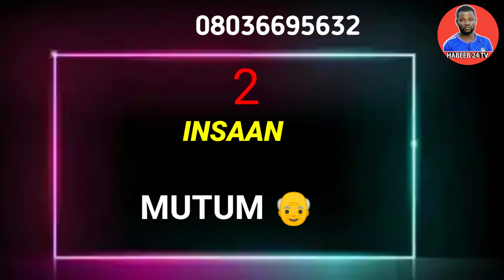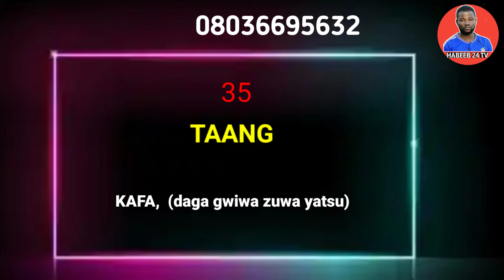INDIAN HAUSA_ YANDA ZAKA IYA INDIANCI DA HAUSA tare da (Habeeb khan) 004/ 2022